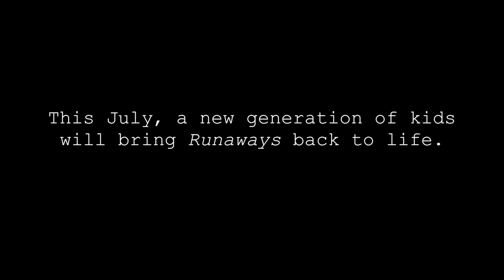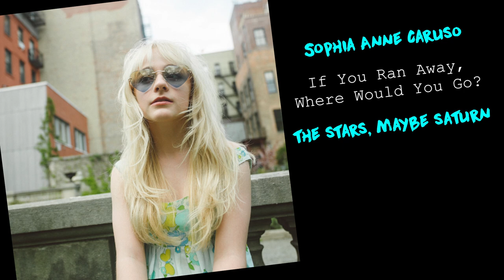Meet the Cast of Runaways!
At New York City Center July 6-9!

In 1977, Elizabeth Swados spent several months observing and interviewing child runaways before shaping their stories, fears, and fantasies into a musical. A deeply unconventional work in its day, Runaways feels like the funkiest, most heartbreaking mixtape ever to come out of a 1970s boom box, packed with reggae anthems, hip-hop, soul-food lullabies, and spoken-word poetry. Cast largely with students from throughout the five boroughs, the Encores! Off-Center production of Runaways will honor the crowning achievement of a theater visionary who was ferocious, inspiring, and left us far too soon.